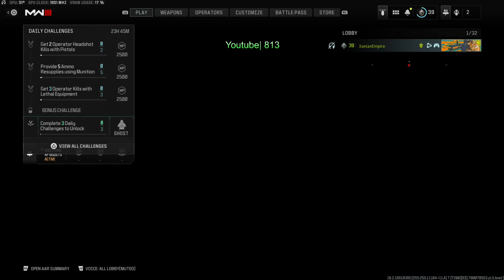XanianEmpire Camo Grind Ep. 17 | COD: MW3 | Eye Tracker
Welcome Xempire to some Slammage in COD: MWIII on PC with an Eye Tracker! Enjoy!!